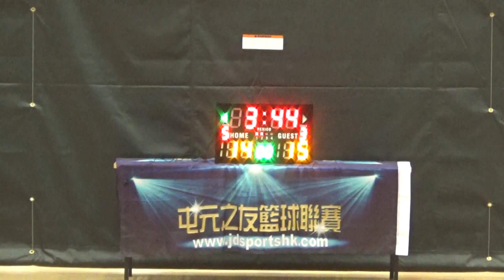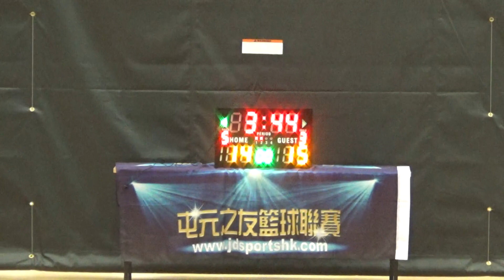20180721 TYL 12th Buccaneers vs 火影忍直播室 1st half